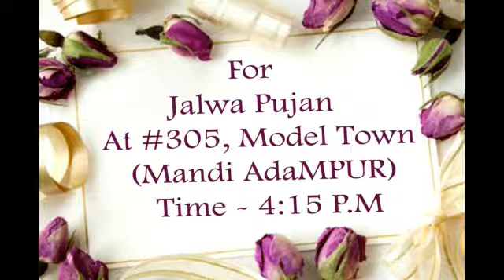Jalwa Poojan Of Vardaan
Jalwa Poojan Invitation Card